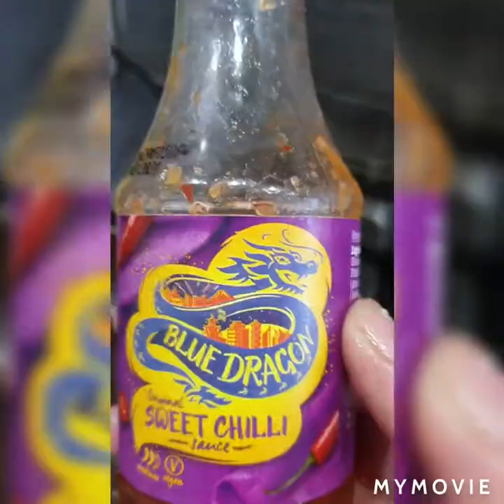Wonton Wrappers/ Dumplings /Chicken Steamed Dumplings/ Thai style Food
Wrappers:
All Purpose Flour 2 Cups
Eggs 1

Filling:

Chicken 700Grams
Egg     1
Red chilli Crushed 1Tsp
Black Pepper Crushed

Gravy:
Garlic 1 Tbsp
Sweet Chiili Sauce 2 Tbsp
Water Cup to steam on medium